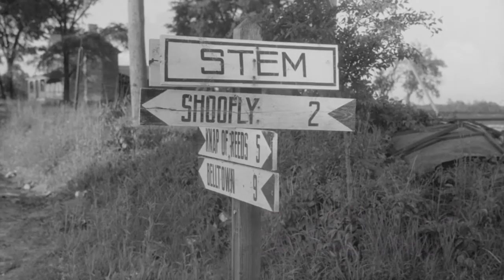High on a Mountain - Tangleweed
High on a Mountain, from Tangleweed's second album, Where You Been So Long (2006).

High on a Mountain is perhaps the best-known song penned by North Carolina native Ola Belle Reed, written in memory of her late mother. In addition to the Tangleweed recording, High on a Mountain has been recorded by Marty Stuart and Del McCoury. The song is sometimes referred to as 'High on a Mountaintop.'

The musicians on this recording are:
Ryan Fisher: banjo and vocals
Billy Oh: fiddle and harmony vocals
Kenneth P.W. Rainey: mandolin and harmony vocals
Scott Judd: guitar
Paul Wargaski: bass

The recording was engineered by Mike Hagler at King Size Sound Labs in Chicago.

The images used are photographs of North Carolina from WPA/ FSA photographers. All still images are from the Library of Congress, Prints & Photographs Division, FSA/OWI Collection.